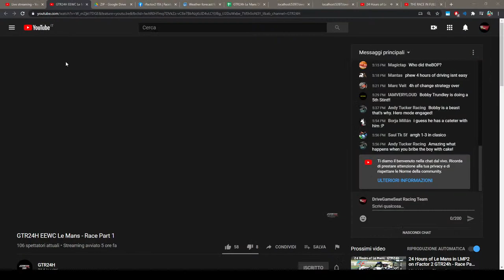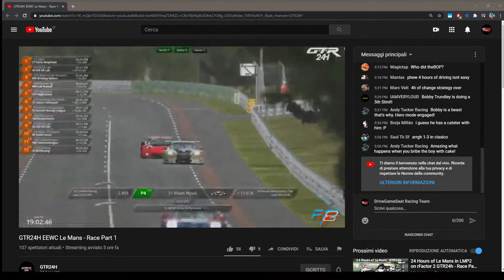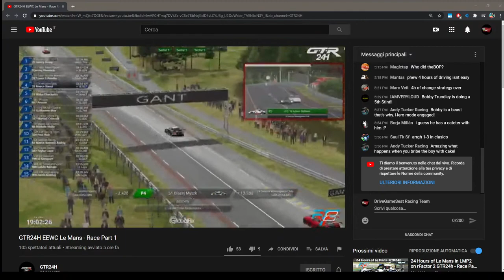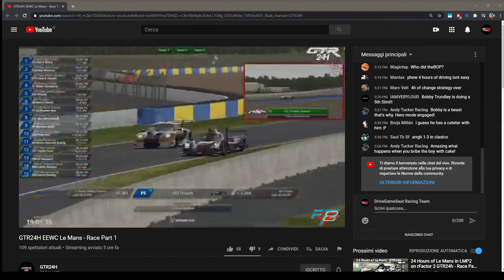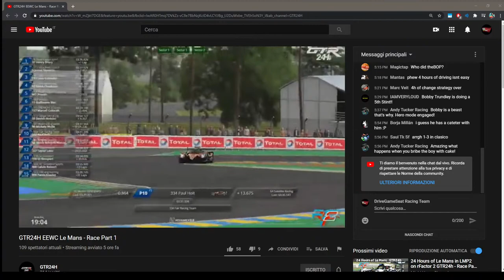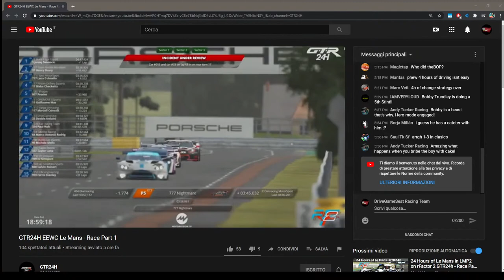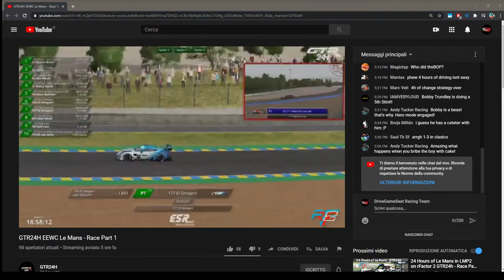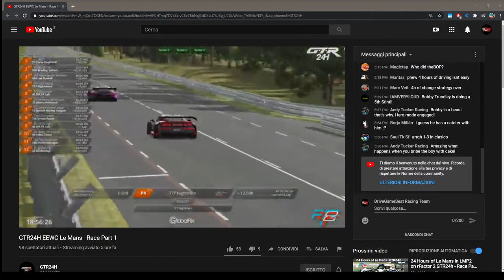GTR24H | EEWC 24h of Le Mans | Race Part 1 | DGSRT #33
GTR24h is one of the most famous leagues on rFactor 2 and it's known for his iconic 24h of Le Mans LAN Event in Denmark, the last round of the Endurance eRacing World Championship.
This year, due to the covid situation, the event is online for the first time in its history and DriveGameSeat Racing Team was invited to attend, together with many other prestigious teams!

We drive the Oreca 07 LMP2, number #33, the driver line-up is:
- Marco Slanzi
- Filippo Caneo
- Davide Arduini
- Alessandro Appolloni

At the pit-wall Daniele Vidimari and Luigi D'Aprea.

Useful infos & links

Game: rFactor2
Track: Le Mans (S397 Official DLC)
Car: Oreca 07 LMP2 (S397 Official DLC)